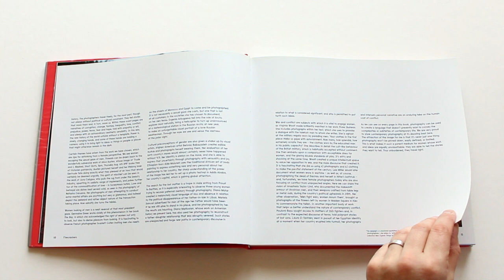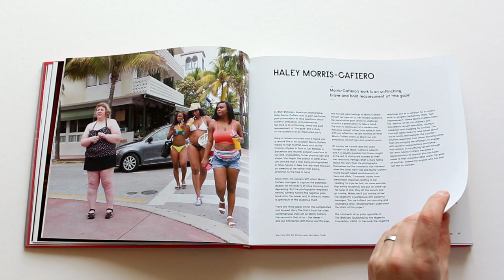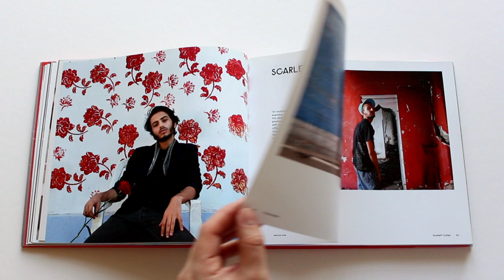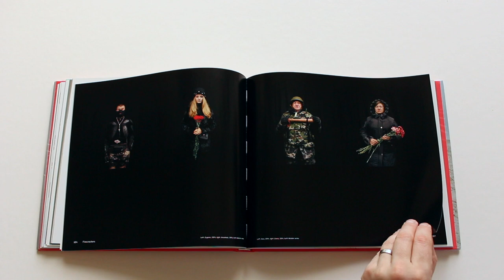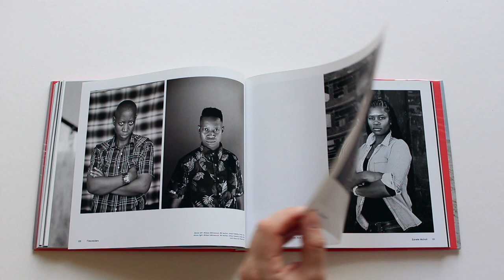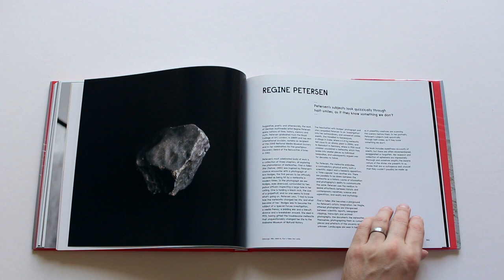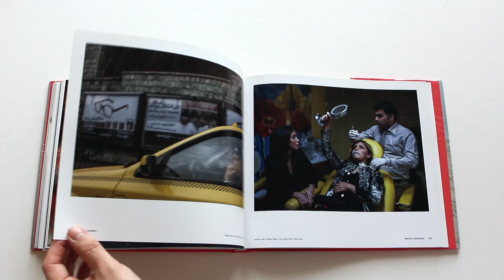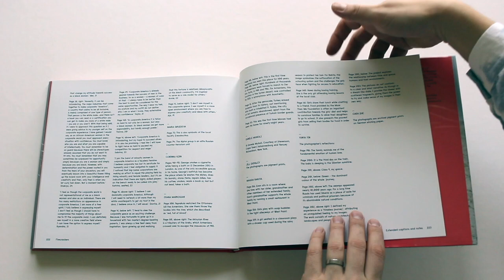Firecrackers Female Photography Now HD 1080p